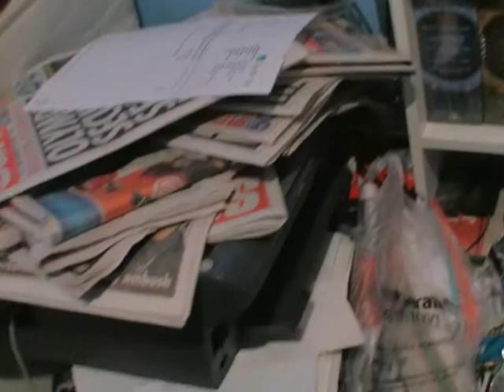What A MESS!!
Some may say were just "mental" some say that  those that deal with it are just messy and lazy.

but many like me call it The organised chaotic mind

but this is how I and like many out there are organised in our own special way